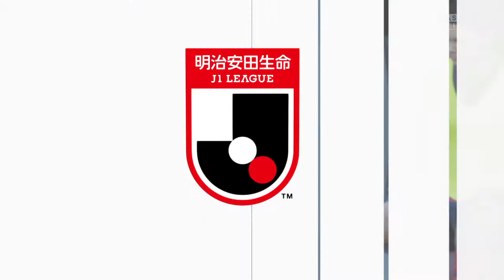【FIFA 21】伝統と誇りを持って鹿島アントラーズを救え#14